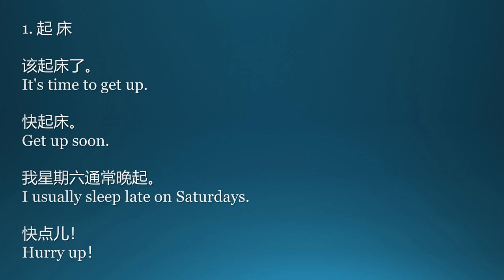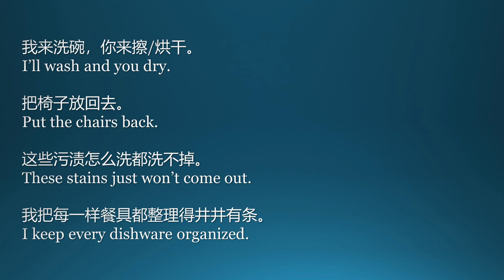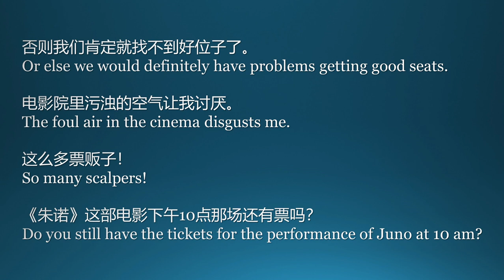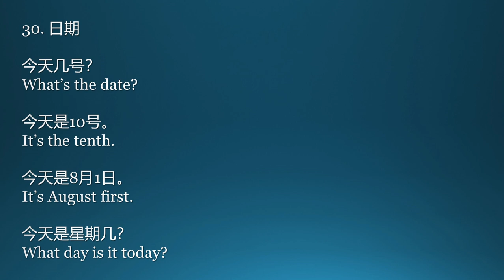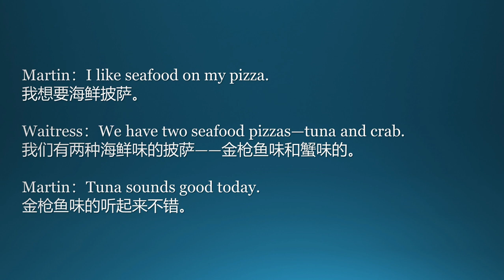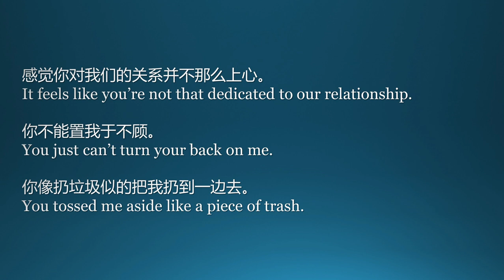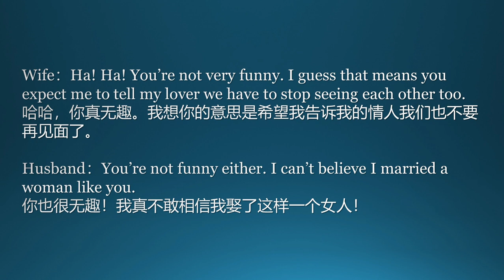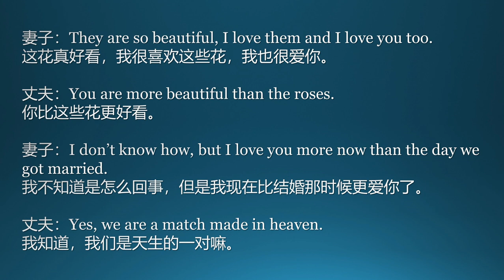英语日常口语大全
01. 起床 00:00
02. 睡觉 02:28
03. 居家住房 04:41
04. 离家前 07:42
05. 回家后 10:17
06. 做饭 12:47
07. 吃饭 16:07
08. 饮料 18:38
09. 肉类 21:25
10. 一日三餐 23:37
11. 收拾餐桌碗碟 25:50
12. 花销 28:15
13. 储蓄 30:57
14. 接电话 33:21
15. 打电话 35:22
16. 电话留言 37:31
17. 打错电话 39:43
18. 挂断电话 41:55
19. 手机座机通话障碍 44:16
20. 看电视 48:03
21. 看电影 50:53
22. 听音乐 55:21
23. 读书看报 58:17
24. 在KTV 01:00:48
25. 在舞厅 01:04:03
26. 在酒吧 01:06:35
27. 在咖啡馆 01:09:48
28. 数字 01:12:42
29. 时间 01:16:46
30. 日期 01:19:27
31. 商定餐馆 01:21:49
32. 预订餐位 01:24:14
33. 准备点菜 01:26:29
34. 点菜 01:28:34
35. 等待上菜 01:30:48
36. 用餐中劝酒夹菜 01:33:03
37. 谈论饭菜 01:35:08
38. 抱怨饭菜 01:37:22
39. 买单 01:39:27
40. 在西餐厅 01:41:30
41. 在比萨店 01:43:38
42. 在快餐店 01:45:40
43. 准备理发 01:47:48
44. 开始理发 01:49:56
45. 烫发 01:52:14
46. 染发 01:54:24
47. 皮肤护理 01:56:40
48. 美甲服务 01:59:13
49. 萌生好感 02:01:39
50. 表白爱意 02:03:48
51. 约会交往 02:06:26
52. 抱怨 02:10:07
53. 争吵 02:12:45
54. 用情不专 02:14:53
55. 分手 02:17:29
56. 婚姻状况 02:19:50
57. 求婚 02:21:57
58. 拒绝求婚 02:24:03
59. 同意求婚 02:29:23
60. 婚礼 02:31:45
61. 幸福的婚姻 02:31:45
62. 不幸的婚姻 02:34:23
63. 离婚 02:37:00
64. 新年 02:39:16
65. 感恩节 02:42:05
66. 万圣节前夜 02:44:36
67. 圣诞节 02:47:09
68. 情人节 02:49:56
69. 母亲节 02:52:59
70. 父亲节 02:55:51
71. 生日 02:58:55
72. 结婚纪念日 03:01:16